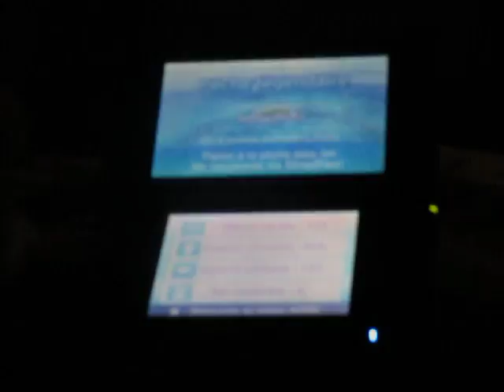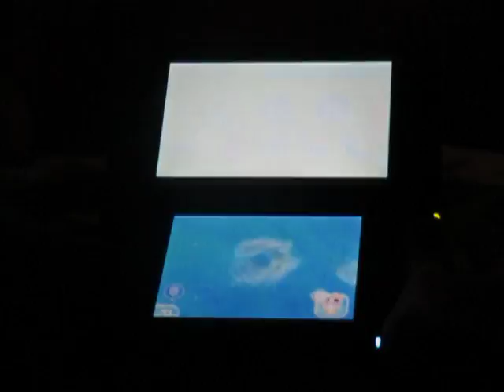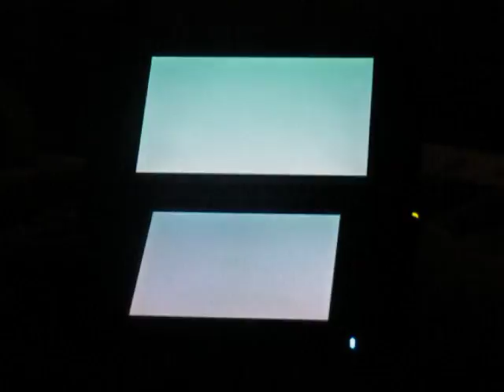Metting StreetPass - Part 136: Legendary fishing - What eels!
Que des anguilles pêchées pour cette fois-ci! Dans la prochaine vidéo, j'attraperai un Kraken.